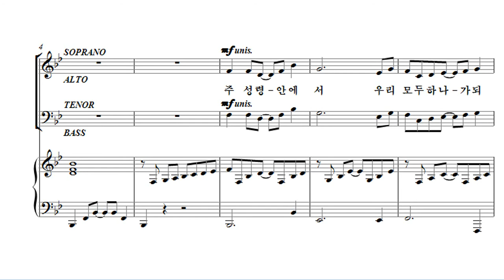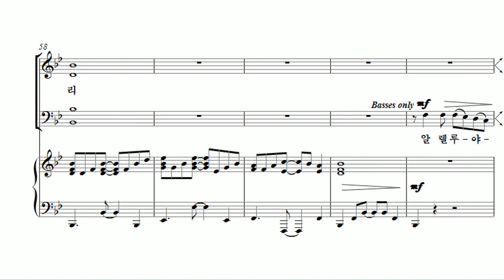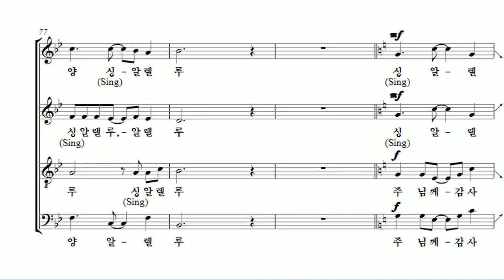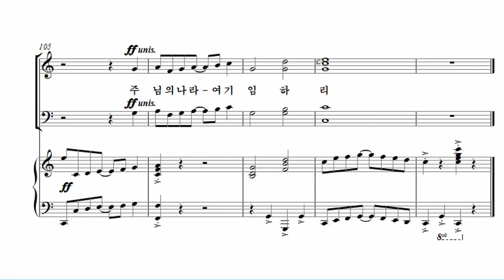[유빌라테 24집] 20. Don Besig - 함께 기도하며 섬기리